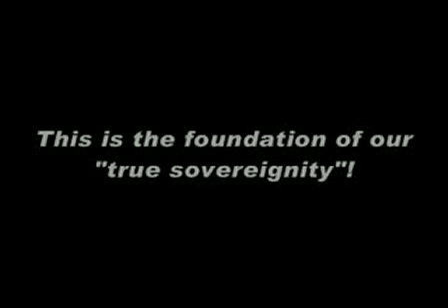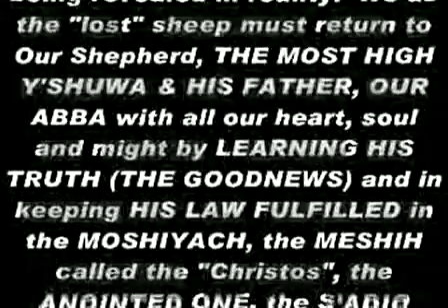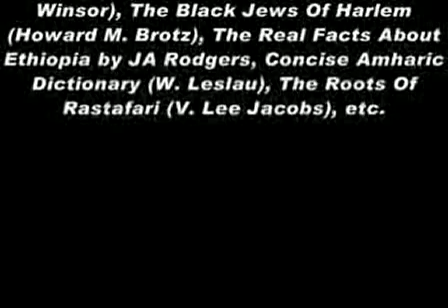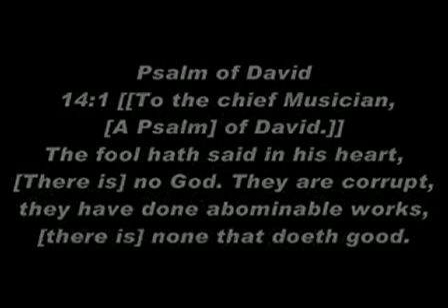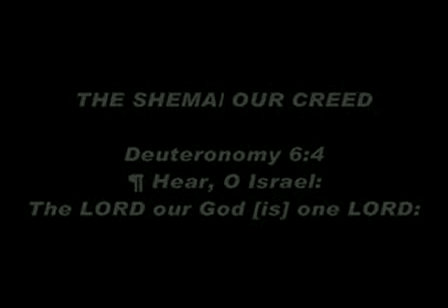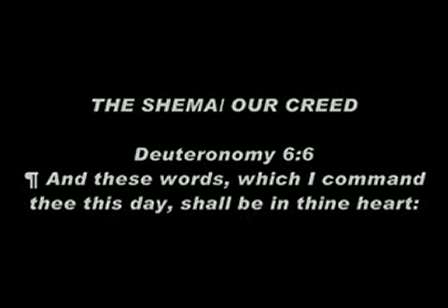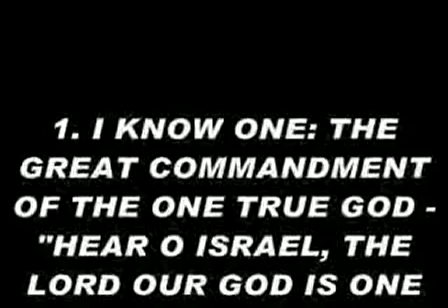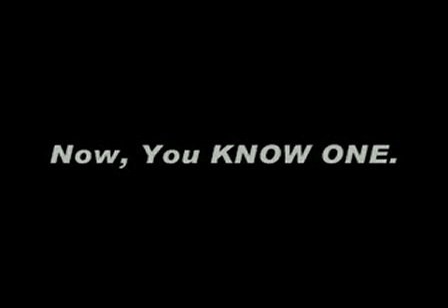DIVINE MATHEMATICS 101 Learn to Count